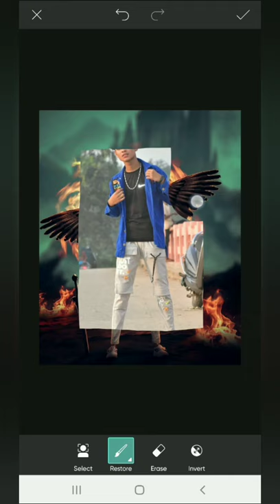Picsart Devil Wings Photo Editing || New Wings Editing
If you really like 👍this video then please don't forget to SUBSCRIBE ✅ Listen Guys 👂👂 If you want to watch more videos so SUBSCRIBE my channel and hit the Bell 🔔 icon 👍LIKE ✅SHARE ✅SUBSCRIBE ✅COMMENT

✅ Description ✅

Copyright disclaimer under section 107 of the copyright Act 1976, allowance is made for x'"fair usex for purposes such as a use permitted by copyright statute that might otherwise be infringing.